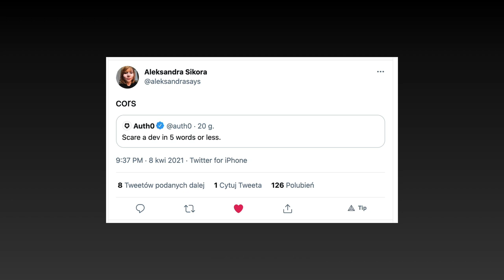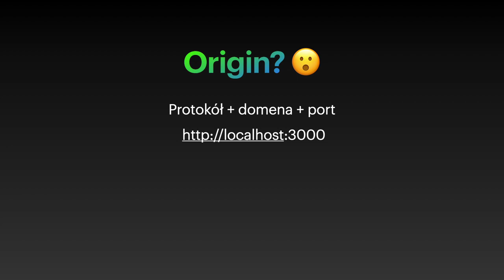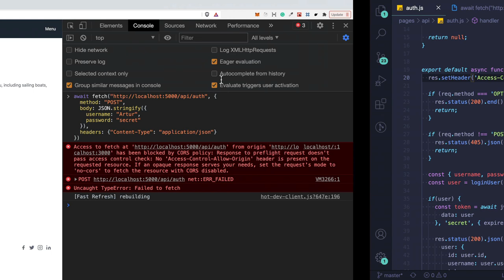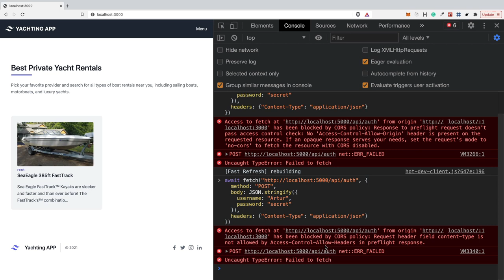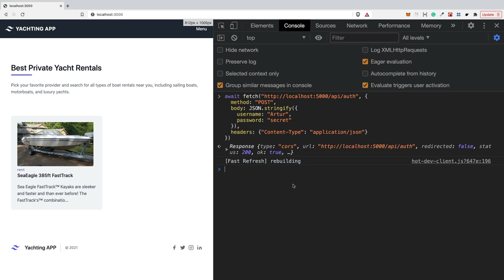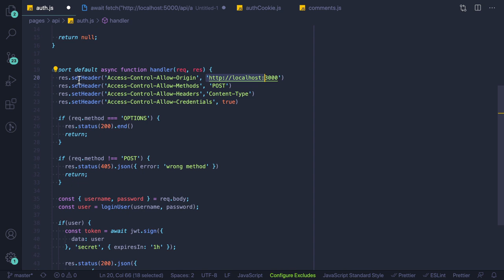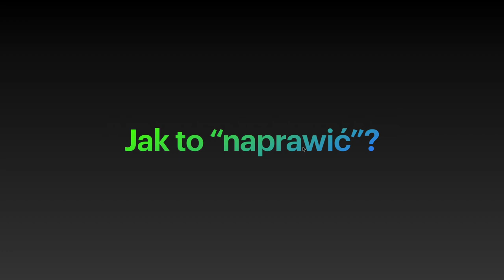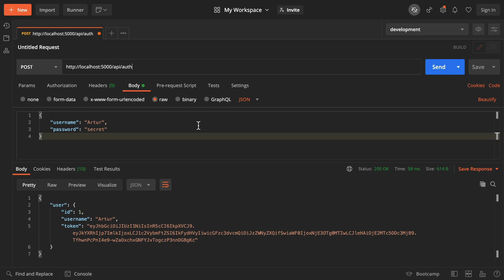CORS w pigułce 🔥 działanie i naprawa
Z tego materiału dowiesz się czym jest CORS (Cross-Origin Resource Sharing) i jak go można naprawić.